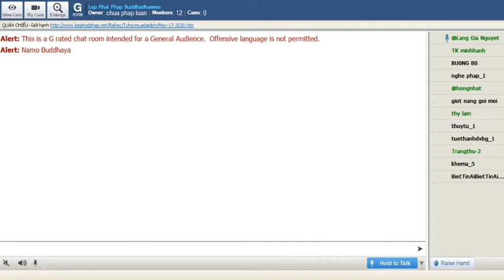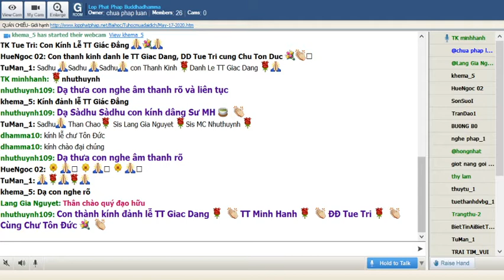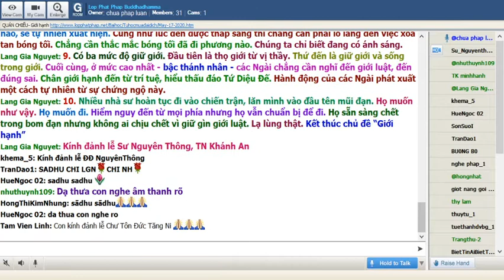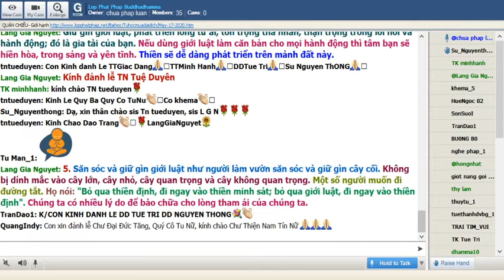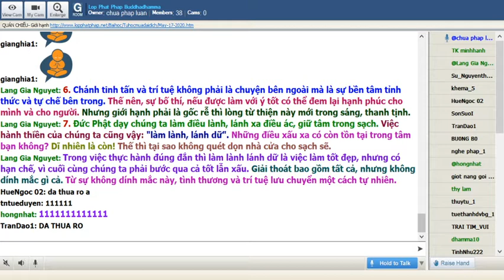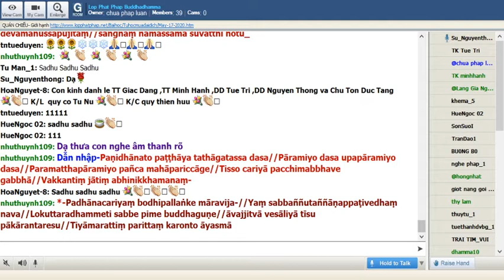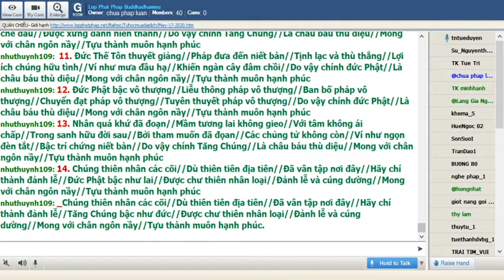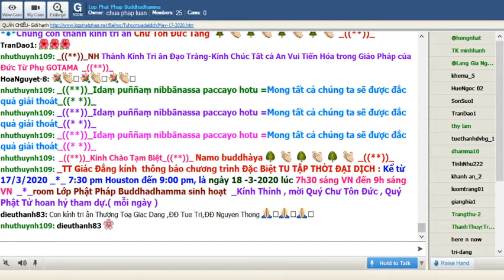17-05-2020 Tối Chủ Nhật_Chương Trình Đặc Biệt:" Nạn Đại Dịch Corona"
Lop Phat Phap Buddhadhamma Tối Chủ Nhật May 17-2020. Chương Trình Đặc Biệt:" Nạn Đại Dịch Corona"

@@@@@@ QUÁN CHIẾU @@@@@@
Ajahn Chah
Tỳ khưu Khánh Hỷ chuyển dịch
-ooOoo-